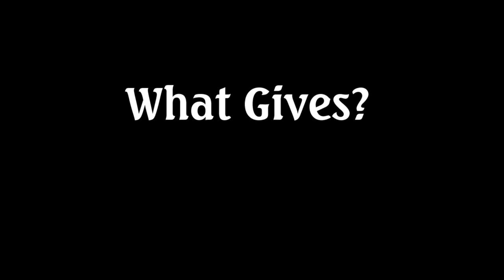Dr. Julian Wright Guest On PBS Broadcasting Television Network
With What Gives Show With  Host Donna Kavanaugh